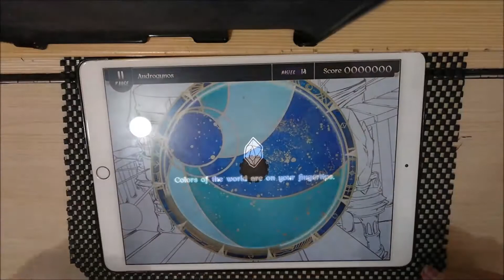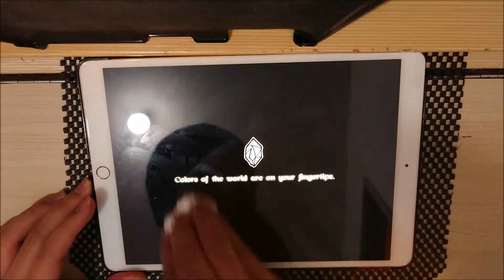[Lanota] Androgynos I (Master) - All Combo!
片中錯字抱歉 Androgunos → Androgynos
Best score: 982145 pts/ Rank L

Androgynos (Ver. A) - WAiKURO
Level 14 (Master)
979199 pts/ Rank S - All Combo
Player: Sopus